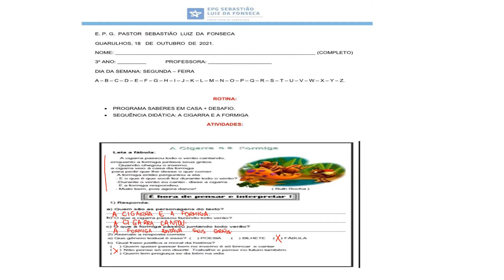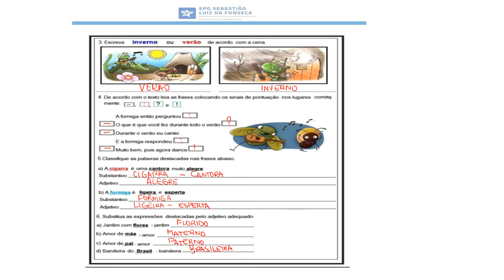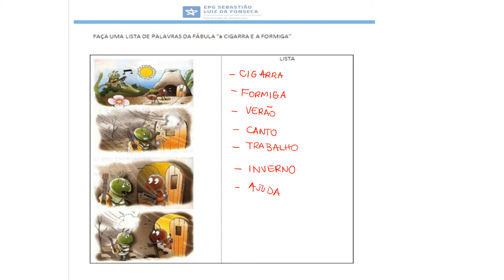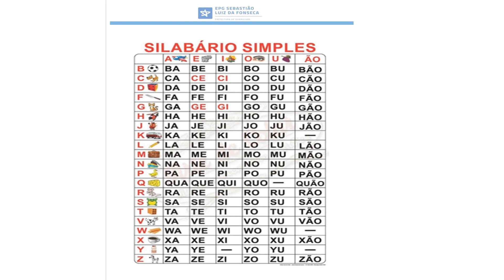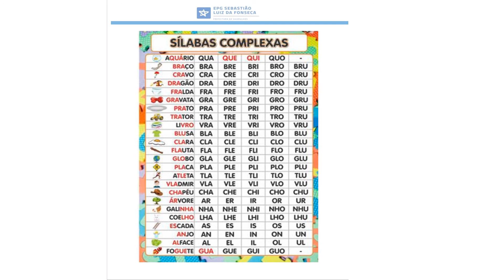A CIGARRA E A FORMIGA - 3 ANO 18/10/21